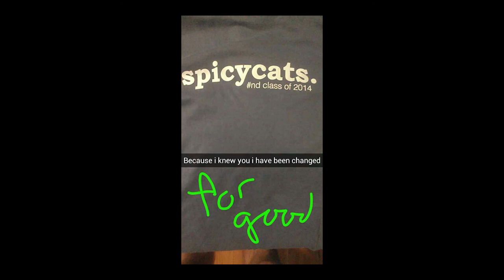Micki Wagner: A Place to Call Home (2017)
What’s a home without somebody who believes in us in it?  Created as part of the "This I Believe project" of the Missouri School of Journalism Editorial Writing Class. Clyde Bentley, professor.